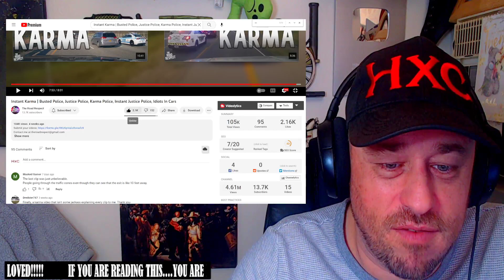Instant Karma Busted Police, Justice Police, Karma Police, Instant Justice Police, REACTION!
Use this address:
Highly Combustible

AlphaTyler @AlphaTylerContent
We Streem @SubparProfessional
Simple @itrSIMPLE

Show @The Road Respect some love!